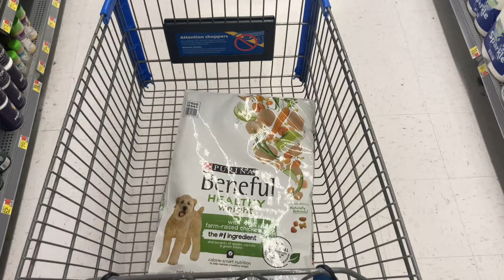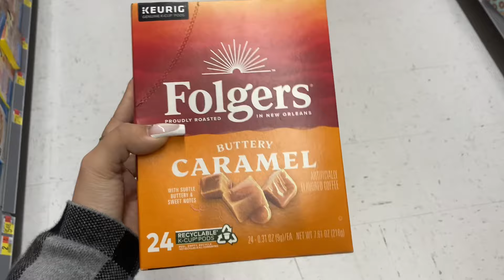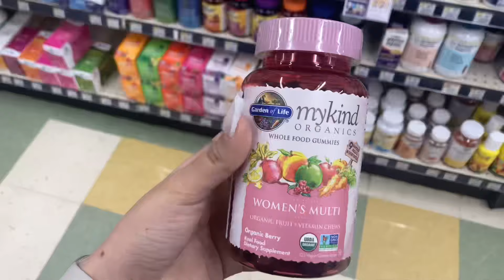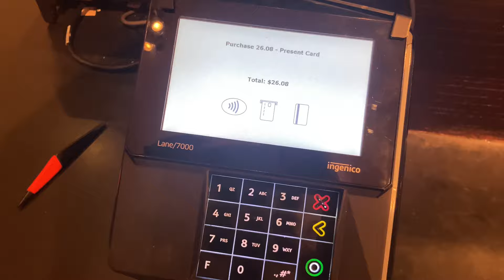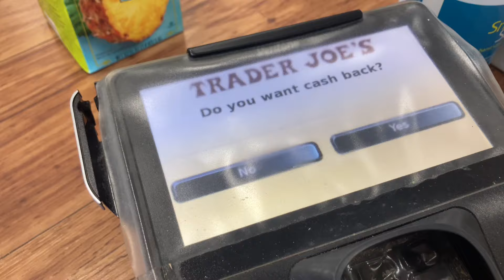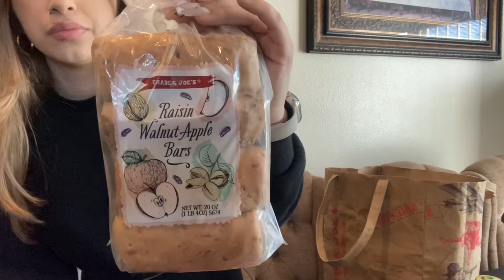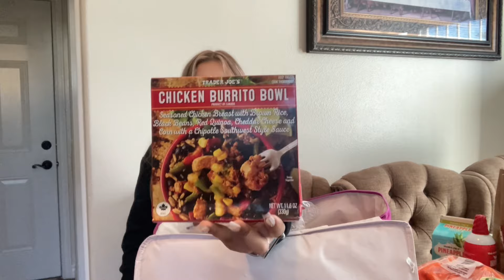2024 HEALTHY EATING JOURNEY | HEALTHY GROCERY SHOPPING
@ all_things_michi